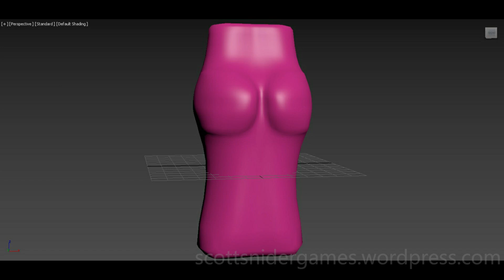3DS MAX Practice Preview Video #2 (05-18-2023)